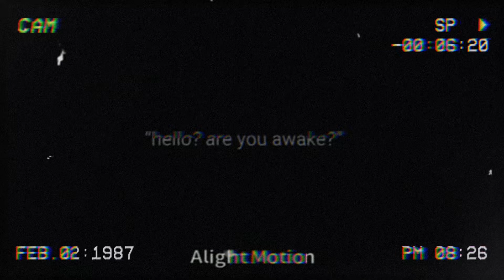(SHAKE WARNING) [] INTRO FOUR [] DANGANRONPA : DEAD CONNECTION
file not found.